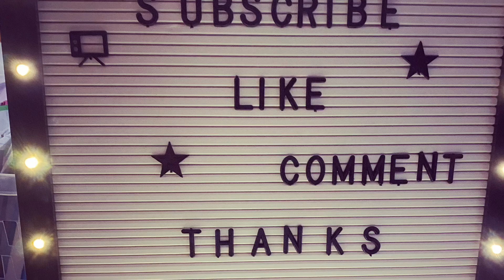VLOGMAS: DAY 4 I NEED HELP WITH MY TIER TRAY Y’ALL 🎄🎄🎄🎄🎄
Hey  Mermaids!

Getting my groove going on these vlogmas videos!

How is your Christmas decoration going this year?

Gonna just keep on keeping on!

XOTracy